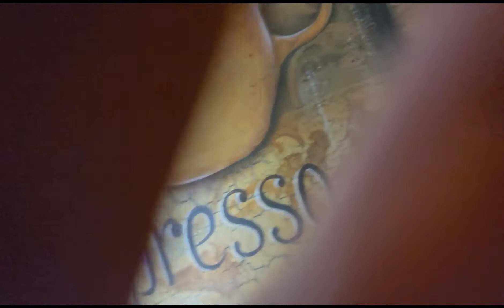🇺🇸 🌎 🇵🇭 DINUGUAN ALA MERCY. IT'S REALLY TASTES SO GOOD. WATCH TO LEARN HOW.